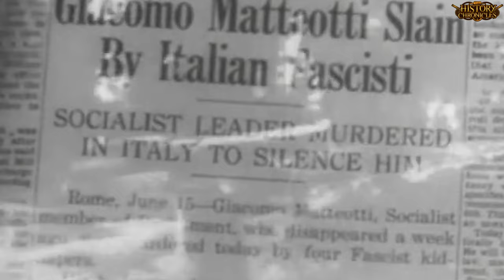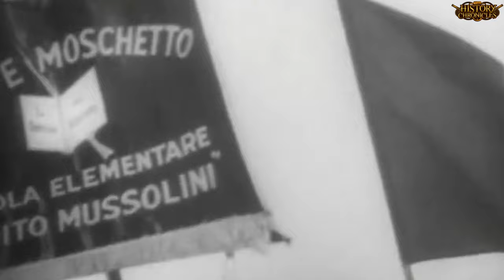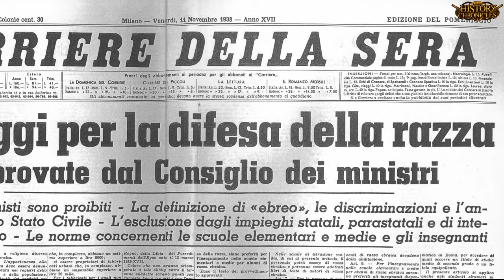Mussolini: A Profile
Presented and edited by Alexander Doddy

Caroline Mincks
Ky's Korner Productions
James Tamplin
Daniel O'Duffy
Jared Penven